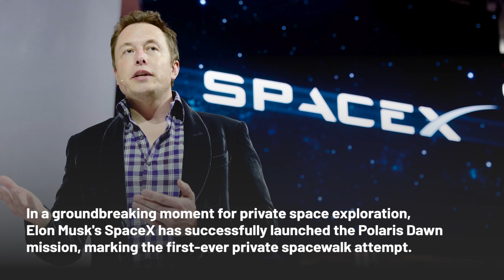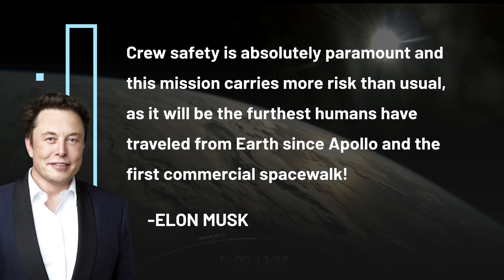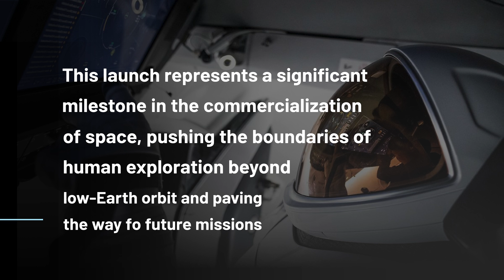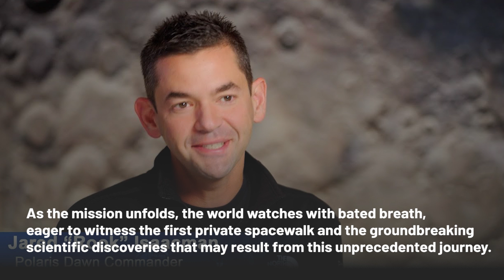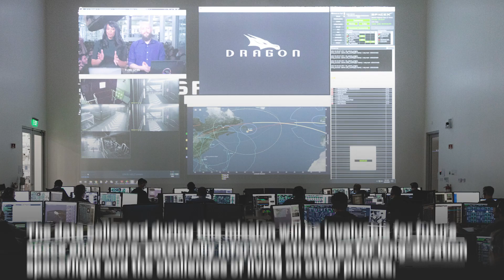Wold First Space Walk A "HUGE SUCCESS" Says Elon Musk | Polaris Dawn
Elon Musk's SpaceX achieves a monumental milestone with the Polaris Dawn mission, launching the first-ever private spacewalk attempt. Led by billionaire Jared Isaacman, the four-person crew embarks on a daring journey to reach an altitude of 870 miles, surpassing any human flight since Apollo. This groundbreaking mission aims to advance human spaceflight, conducting over 35 scientific experiments and testing SpaceX's new EVA spacesuit. As the crew prepares for their historic spacewalk, they face unprecedented challenges, including intense radiation exposure. Polaris Dawn represents a crucial step towards Musk's vision of establishing a human presence on Mars, pushing the boundaries of commercial space exploration and paving the way for future missions beyond Earth's orbit.